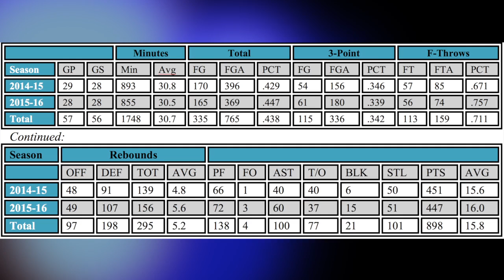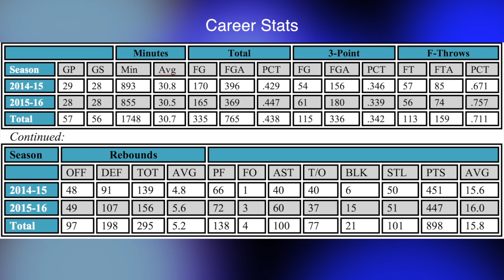Armin Cane Highlight tape